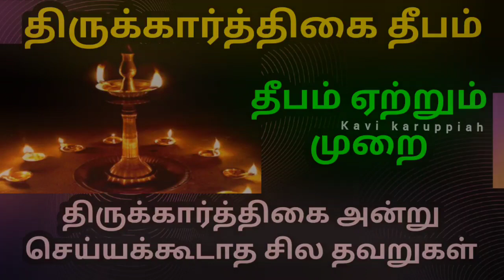திருக்கார்த்திகை அன்று இந்த தவறுகளை செய்து விடாதீர்கள் | கார்த்திகை தீபம் ஏற்றும் முறை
திருக்கார்த்திகை அன்று இந்த தவறுகளை செய்து விடாதீர்கள்  கார்த்திகை தீபம் ஏற்றும் முறை @kavikaruppiah

ஆன்மீக  தகவல்கள்
பக்தி பாடல்கள்